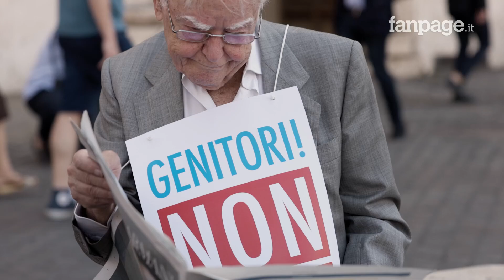Legalizzare la "Gravidanza solidale per altri": la proposta delle associazioni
L'Associazione Luca Coscioni ha organizzato a Roma una manifestazione a favore della proposta sulla “Gravidanza solidale per altri”, per chiedere che venga depositata, discussa e approvata. L’obiettivo è quello di legalizzare un metodo che già esiste in altri Paesi, e per il quale molti italiani si recano all’estero. In piazza c'era anche la segretaria dell’Associazione Coscioni, Filomena Gallo, oltre ai presidenti di altre associazioni quali Famiglie Arcobaleno; Arianne Endometriosi Onlus; Roki Onlus; Associazione Certi diritti; Feconda Scelta e altre. Il corteo è arrivato fino a Piazza di Montecitorio, dove sono stati esposti i cartelloni che hanno accompagnato tutta la manifestazione: “Genitori, non criminali.”